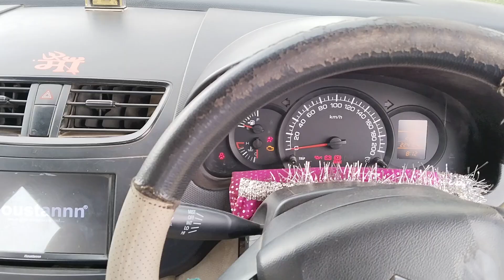2018 MARUTI Swift Dzire LDI Ahmedabad